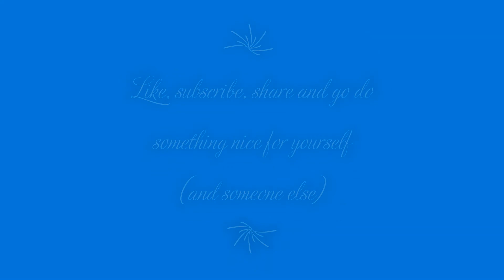This is truth or dare month! January astrology forecast for all signs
The prediction score card for this month: ' The first major event will occur around January 13 (2021) caveat: we should be feeling this for at least a week ... count back 10 days which takes us to the 3rd ... there's something going on around the 3rd which is of major portent ... (video marker 1:00)

"this whole week from the 3rd to 14th is a busy, power packed, 'holy cow!', chaotic week" (...video marker 11:14)

January 3, 2021 - the infamous recorded phone call  of Trump trying to force Georgia to change the election results or suffer consequences released today.
January 6, 2021, the failed coup of the US Capitol by Trump cult members
January 13, The House in congress voted 232 to 197 on January 13 to impeach the former president for “incitement of insurrection”.

This is "tipping point" month with radical transformation as the only way to successfully passage through the events and circumstances we find ourselves at the mercy of now. With Uranus AND Aquarius emphasized, as well as Jupiter/Saturn both squaring Uranus .. all month long will feel like a game of "truth or dare". and both choices will feel equally intimidating. Radical transformation is the call to action here.

Expect more than a few shocks and unexpected twists and turns of events from the Goddess herself as she sends us an undeniable wake up call about our relationship with planet earth and future generations.

Dates to watch: The entire window from January 3 to January 15, with emphasis on the days before January 14, 2021 when Uranus stations direct.

Chapters below~

Overview of January: 00:00
Aries: 15:23
Taurus: 17:08
Gemini: 19:06
Cancer: 21:06
Leo: 23:10
Virgo: 25:28
Libra: 27:43
Scorpio: 30:35
Sagittarius: 33:07
Capricorn: 37:25

Pisces: 38:45

Spirit Houses, Ancestors, Ghosts and Psychic work: 40:45

Aquarius: My dear Aquarian friends, I don't know how I left you, of all signs, out but I did. Given the major Uranian/Saturn emphasis occurring this month and carrying through the year - it deserves its own video and I will put your January notation there.